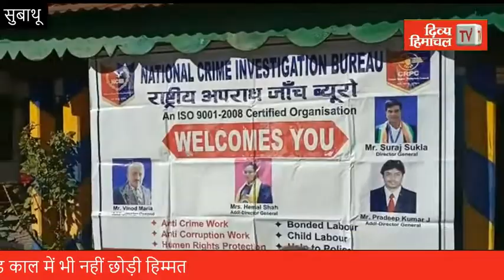सुबाथू में पुलिस मीडिया कर्मियों को सम्मान, कोविड काल में भी नहीं छोड़ी हिम्मत